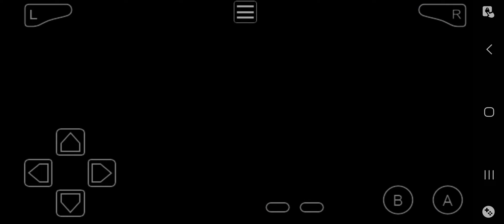visiting Dewford !!!! @SLAYERNATTE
Thank you to everyone one for watching I'd love to get over 50 views on the video would be fantastic.